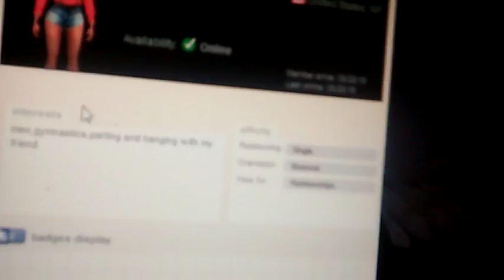August 28, 2016